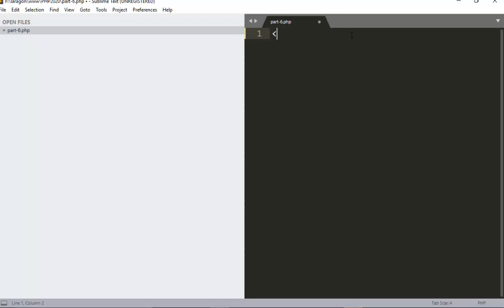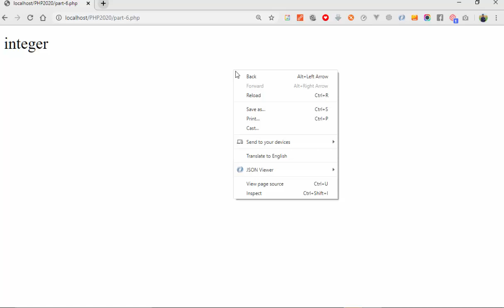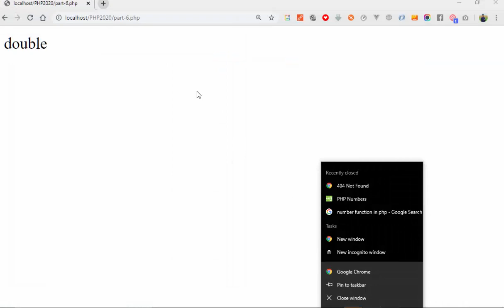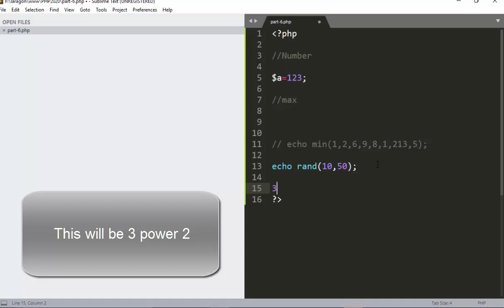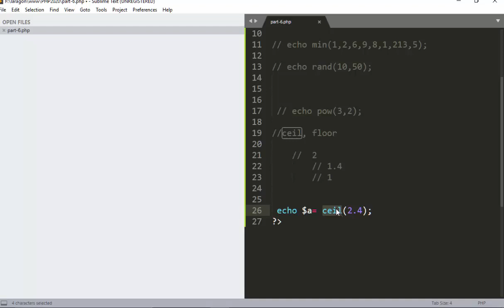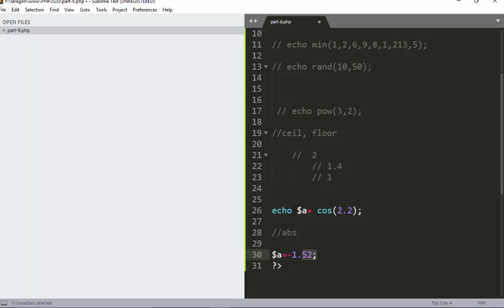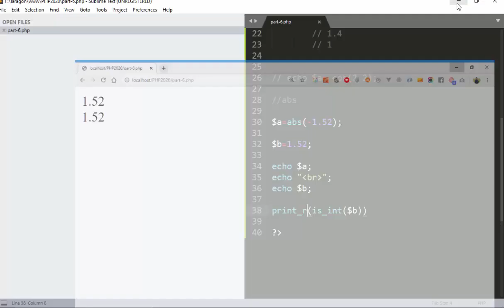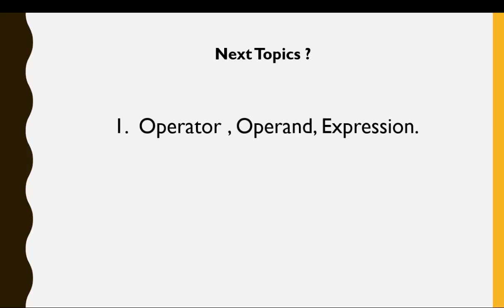Number & Number Function in php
in this Tutorial we discuss about the Number function in PHP. There are 2 types of Number integer and Double.